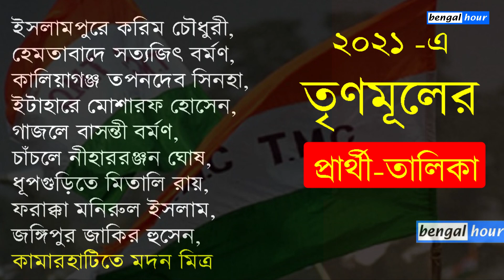২০২১ বিধানসভা ভোটে তৃণমূলের প্রার্থী তালিকা - TMC Candidate List 2021 for Bengal Assembly Election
২০২১ বিধানসভা ভোটে তৃণমূলের প্রার্থী তালিকা - TMC Candidate List 2021 for Bengal Assembly Election